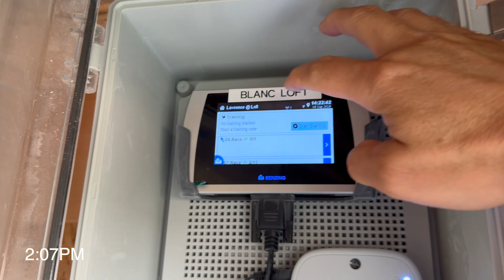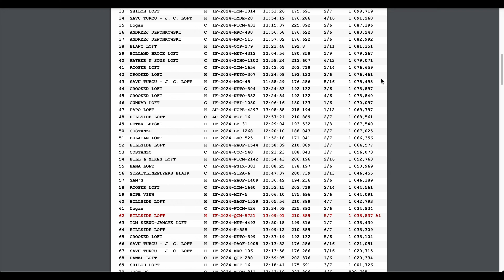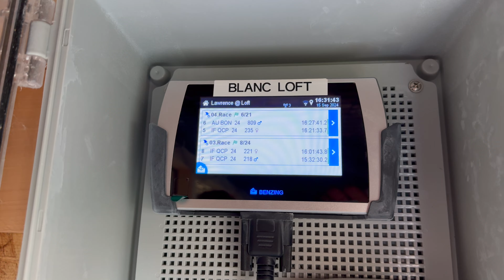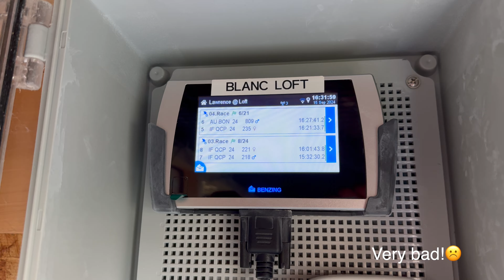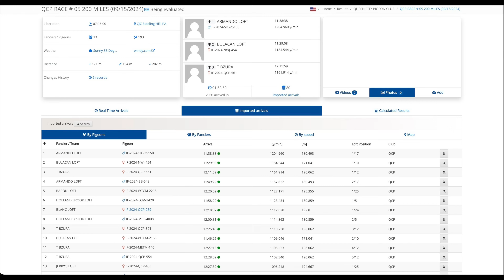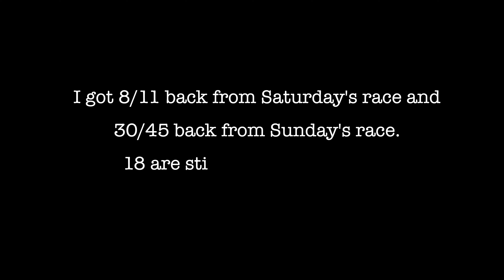2024.18 - QCM Futurity Race and CJC YB Race #5 200 miles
It was a bad weekend for my YB teams for both races on Saturday and Sunday 200 miles from Sideling Hill PA. The races were tough and 18 of my YBs are still MIA as of Monday 9/16. The weather seemed ok for both days, but the races turned out to be much tougher. My theory is in addition to the head wind, which was not very strong, some areas might have been foggy and the birds had to fly much harder and longer to find way home.